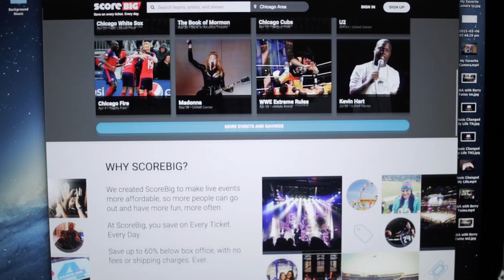WAITING - SHORT FILM - JUSTIN ESCALONA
Hey everybody, I'm proud to present you my latest project, 'WAITING'. This film was originally created as an assignment for my high school english class. We were told to create a video driven by poetry. I hope you guys enjoyed watching this film because I'm going to be creating much more high quality content like this in the future. Please let me know what you thought about this film.

WAITING - A Justin Escalona Film

CREW
Director: Justin Escalona
Script: Allison Carver, Marty King, Carl Halling, & Justin Escalona

Jeffery Leathem
BJ Jensen
Christian Lanza

Shot on location at Chicago, IL.